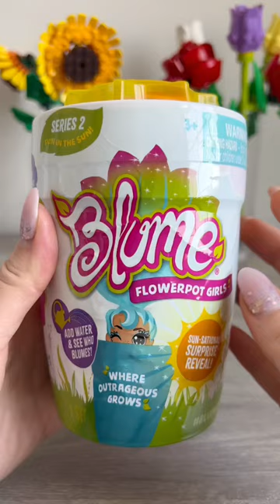Surprise Flower Pot🌼Mystery Fairy Toy Unboxing